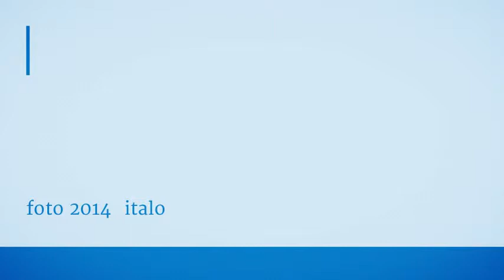foto 2014 italo